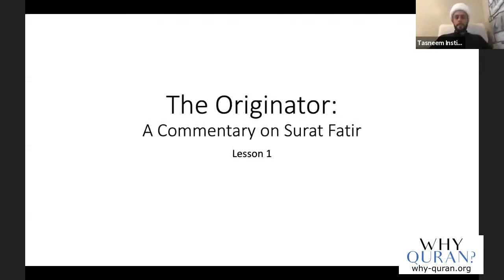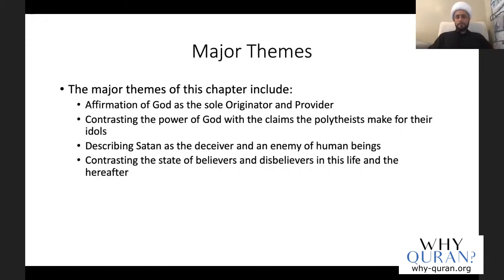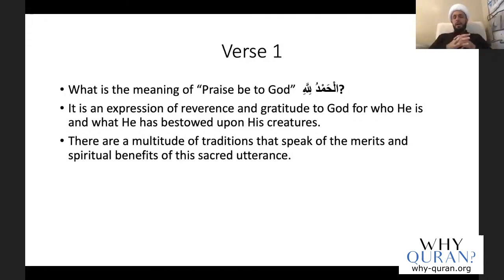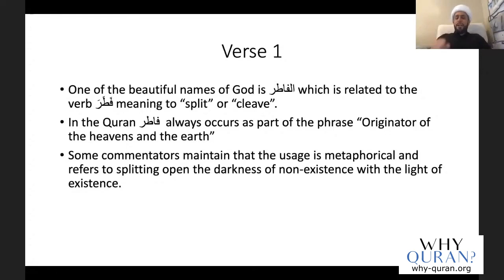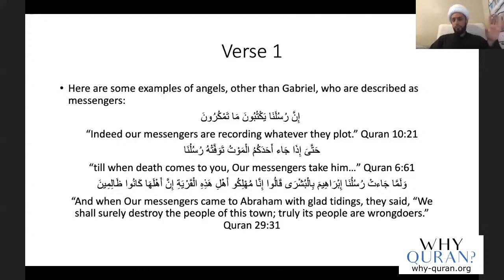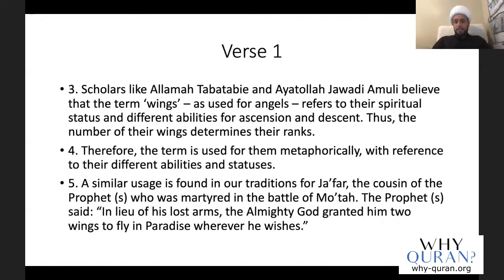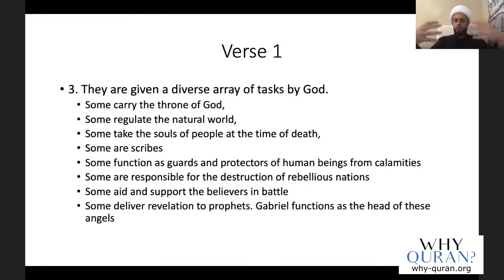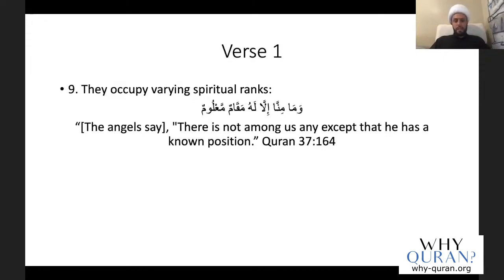[1] Surah Fatir Tafsir | Surah Fatir (#35) | Quran Tafsir | Sheikh Azhar Nasser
Verse 1 of Surah Fatir talk the station of angels, and their duties